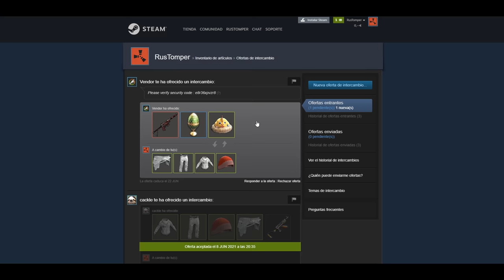VOLVEMOS A INTENTAR RAIDEARLOS! | RUST Gameplay Español